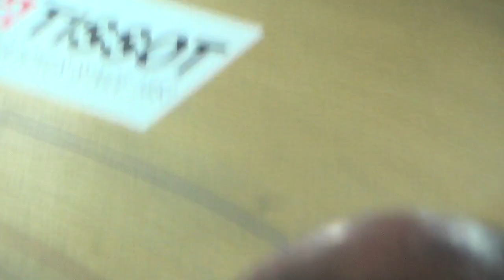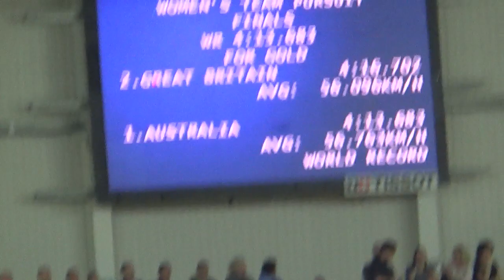2015-Cyclisme.Piste-Championnats.Monde-BACKSTAGE-World.Track.Cycling.Championships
French first :) then everybody, australian TT girls, massaging malaysian, russian care...
SUPERBE évênement, j'ai regardé les courses et ai filmé les coulisses, échauffements, joies, publique, OLAAAAA!!!...
Just off-race videos, misc...